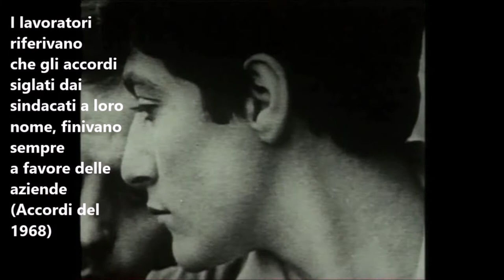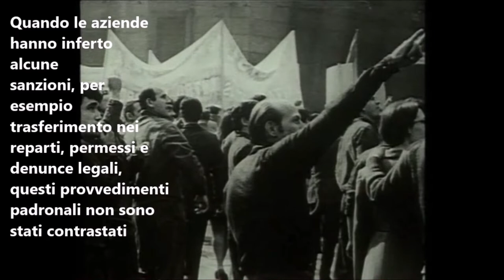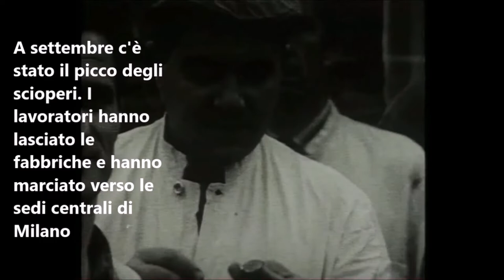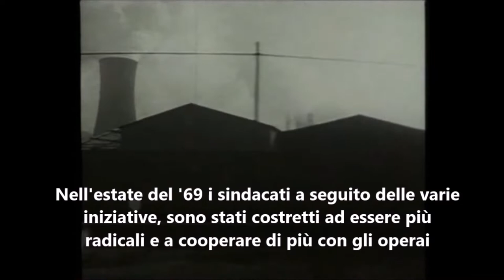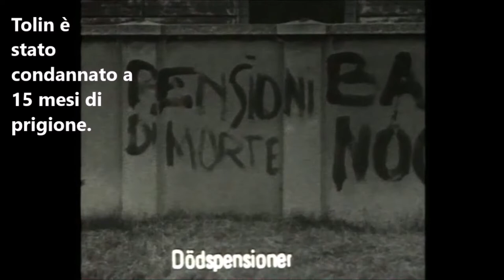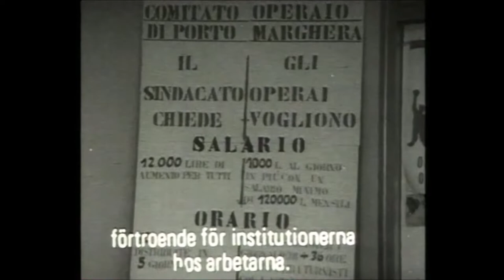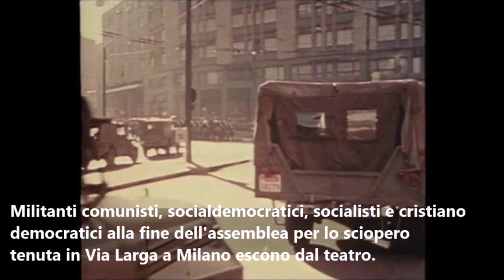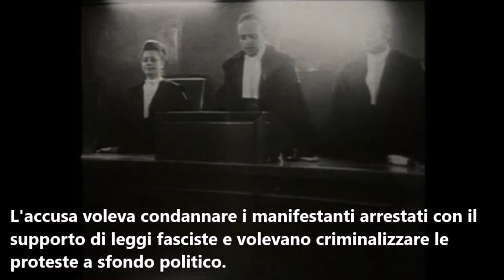"Arbetarmakt" di Svart & Rott-Produktion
Video Documentario girato tra Porto marghera e Milano nel 1969. Traduzione a cura di Adl Cobas